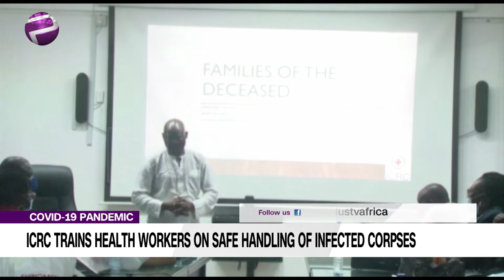ICRC Trains Health Workers On Safe Handling of Infected Corpses